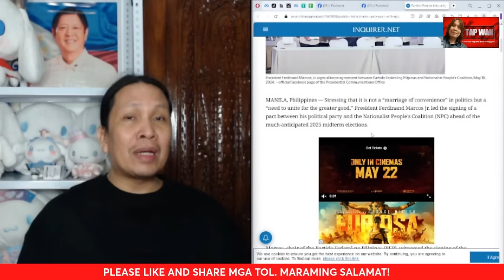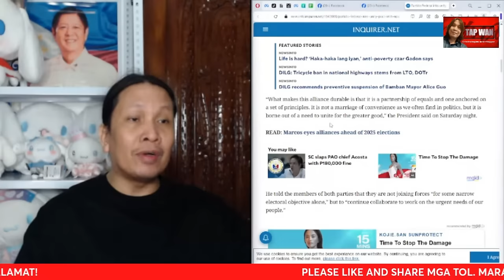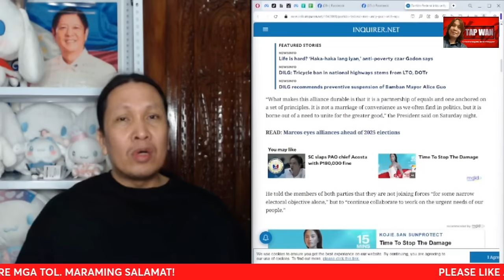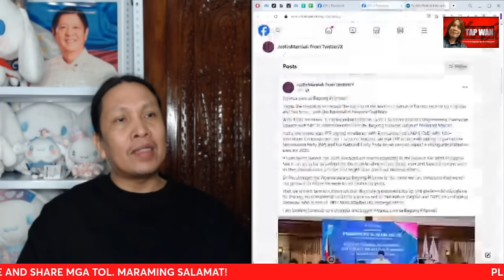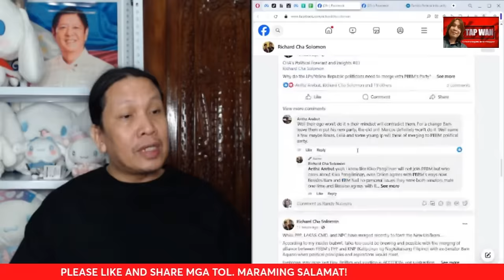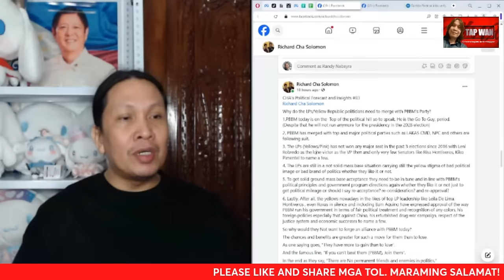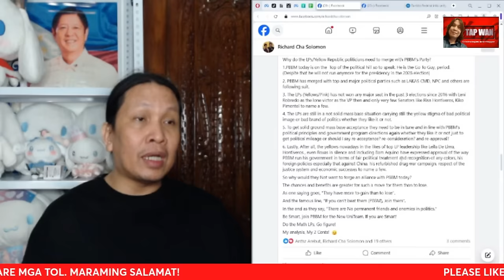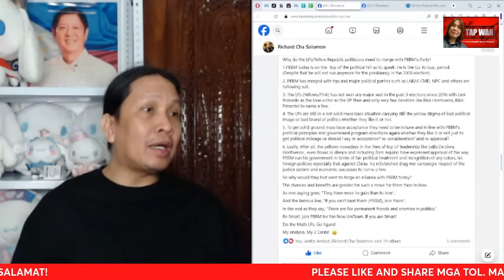MGA ALLIES NI RODRIGO DUTERTE DATI, NAGLILIPATAN NA SA KAMPO NI PANGULONG BONGBONG MARCOS | LIBERAL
MGA ALLIES NI RODRIGO DUTERTE DATI, NAGLILIPATAN NA SA KAMPO NI PANGULONG BONGBONG MARCOS | LIBERAL PARTY AT KILUSAN NG NAGKAKAISANG PILIPINO, AANIB DIN BA?